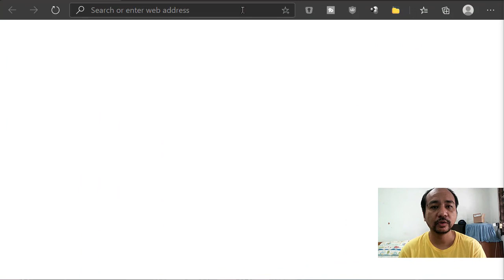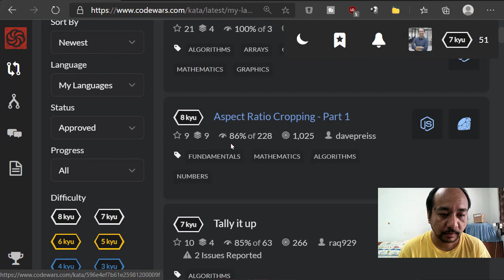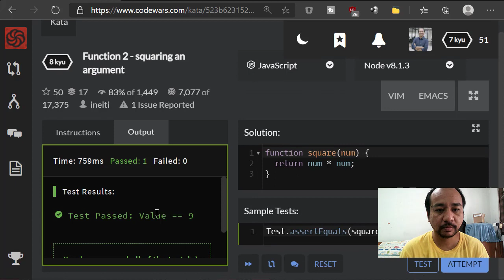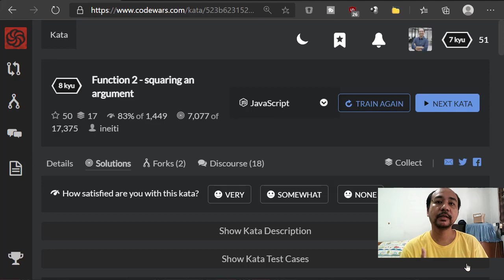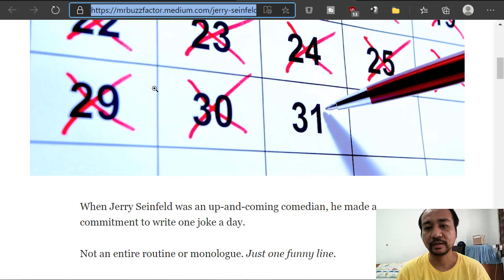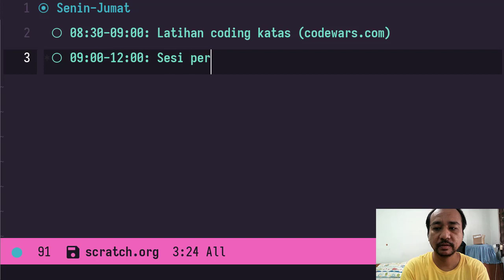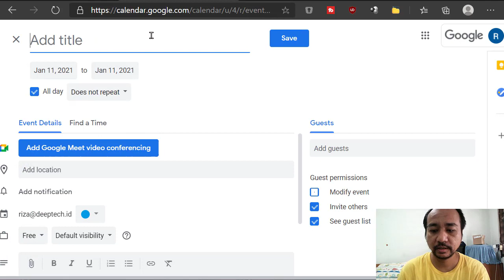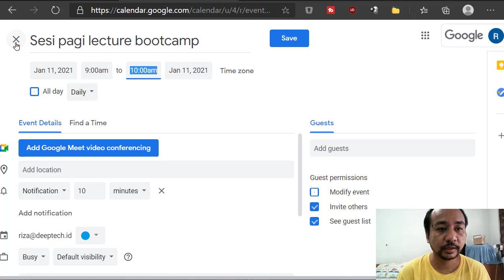Tips Persiapan Coding Bootcamp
Info: Mohon maaf video sebelumnya tidak ada audionya. Video ini sudah di re-take.

Coding bootcamp adalah cara belajar baru yang berbeda dengan kursus, les, bimbingan belajar ataupun kuliah. Biasanya coding bootcamp sifatnya intensif, dan dapat diselesaikan dalam waktu singkat 2-6 bulan.

Bootcamp berasal dari istilah militer yang bertujuan mempersiapkan individu untuk menjalankan tugasnya. Bootcamp juga sama halnya dengan TC atau training center untuk atlet yang ingin terjun ke arena pertandingan.

Jadi codingbootcamp memang didesain untuk berjalan secara intensif, cepat dan bukanlah proses yang ringan dan mudah dijalani. Tujuannya adalah untuk mempersiapkan individu siap terjun ke dunia kerja.

Berikut adalah beberapa tips yang harus dipersiapkan dan diperhatikan sebelum mengikuti coding bootcamp.

- 0:00 Perkenalan
- 1:53 Komitmen
- 2:32 Bayar "hutang-piutang"
- 3:40 Beritahu Orang Terdekat
- 4:27 Siapkan Mental dan Pola Pikir
- 5:34 Komunikasikan Segala Hal
- 6:47 Pelajari Metode Belajar Baru
- 7:37 Riset Umum Tentang Materi
- 8:29 Pelajari Materi Utama
- 12:15 Bangun Kebiasaan atau Habit Belajar
- 16:56 Beberapa Tips Penting